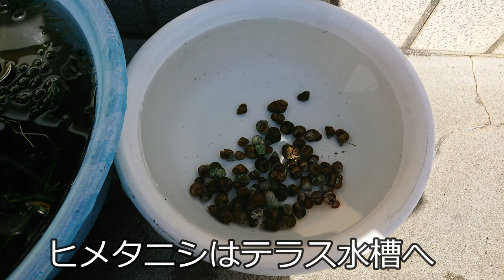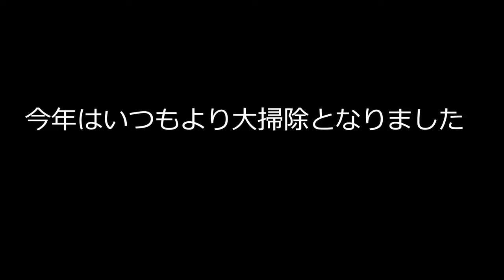2022年末大掃除！の巻（2022年12月30日）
2022年12月23日～30日にかけて、年末の大掃除をしました。
これで、気持ちよく新年を迎えることが出来ます。

2022年末大掃除！の巻（2022年12月30日）